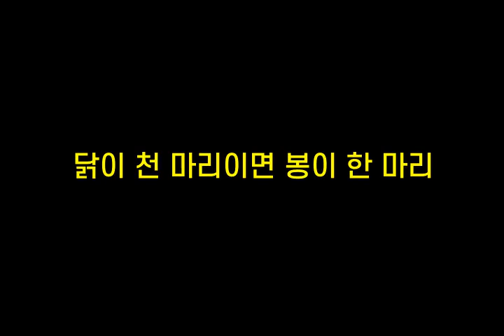기억력향상, 치매예방 초성퀴즈, 속담퀴즈 #194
1. ㅅㄱㅇㄱㅇ기
 2. ㅎㄴㅇㅅㅅㄹㄷㄴ자ㄹㄷㄴㄷ
 3. ㄷㅇㅊ마ㄹㅇㅁㅂㅇㅎㅁㄹ
 4. 게ㅇㄹㅅㅂㅊㅈㄴㄱㄱ
 5. ㅁㄹㅎㄴ에ㄴㅂㄹ